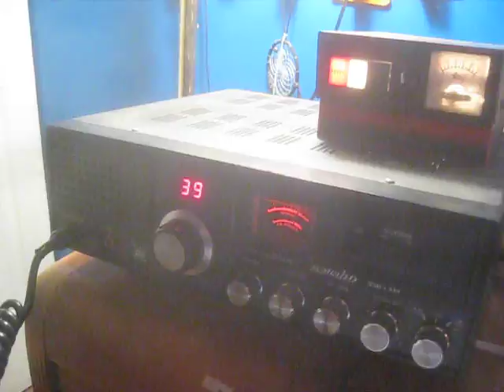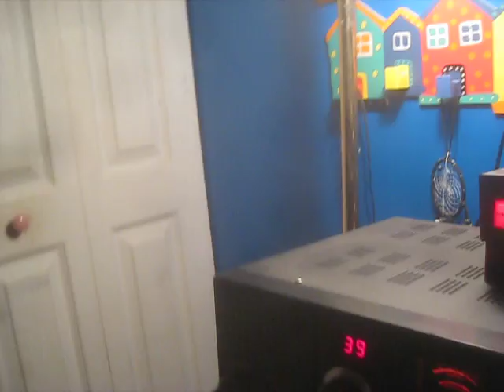11 Meter SSB DX South Pacific Propagation / Queensland, Australia